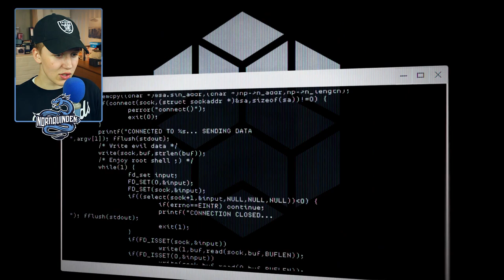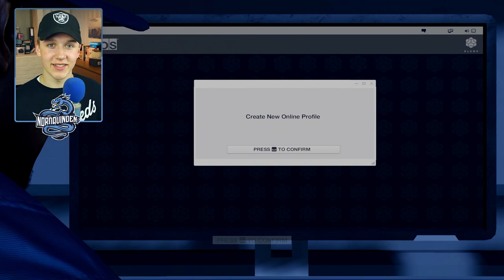VI HACKER BYENS NETTVERK! | Norsk Watch Dogs 2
Vi bryter oss inn i Blume og sletter hovedprofilen's data igjennom byens nettverk!